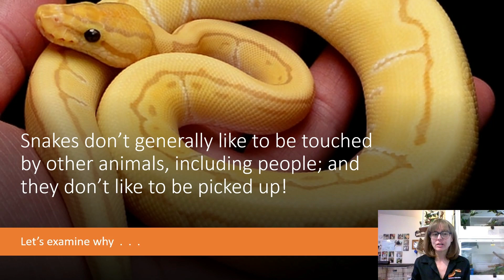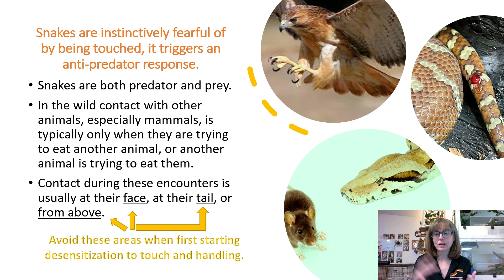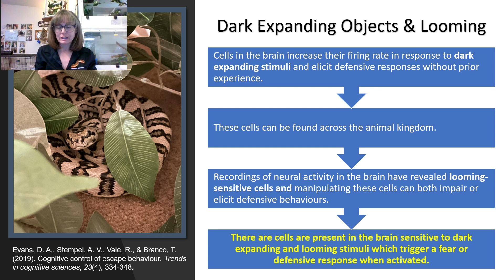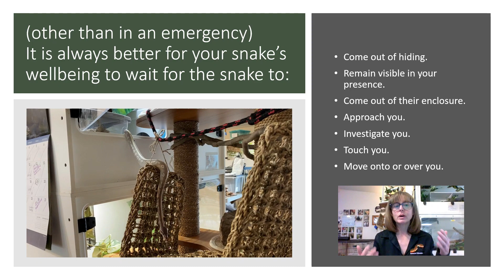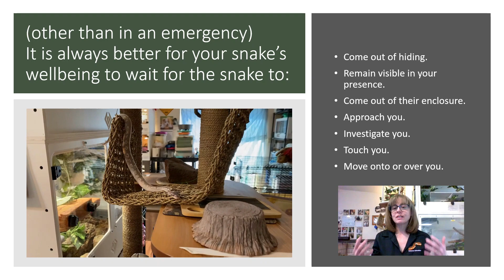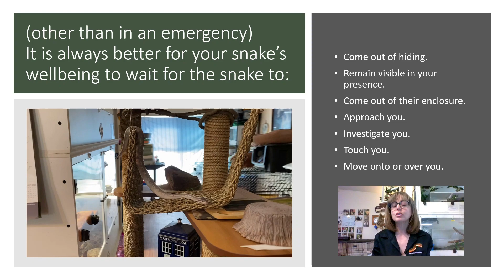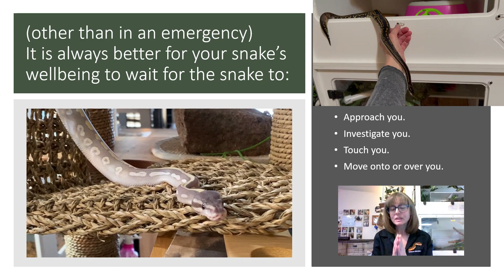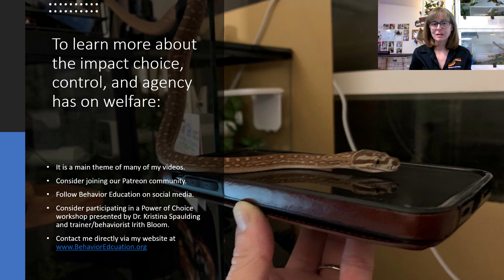Why does my snake balk at touch?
Why doesn't your snake "like" to be touched or handled? Why do they flee or strike, or ball up and obviously seem scared or startled when you approach them, touch them and pick them up? Several reasons:
1. Social interactions through touching and physical contact are not generally a part of snakes' natural history and biology.
2. When snakes encounter other animals it is to eat them or because another animal is trying to eat them.
3. There are cells in the brains of all vertebrates that are stimulated to trigger a fear response to looming/dark expanding stimuli.
4. You are forcing yourself on the snake instead of allowing it to be their choice to interact with you.
5. Agency is reinforcing, lack of agency is aversive.

Resources:

Evans, D. A., Stempel, A. V., Vale, R., & Branco, T. (2019). Cognitive control of escape behaviour. Trends in cognitive sciences, 23(4), 334-348.

Leotti, L. A., Iyengar, S. S., & Ochsner, K. N. (2010). Born to choose: The origins and value of the need for control. Trends in cognitive sciences, 14(10), 457-463.

Dr. Kristina Spaulding

?aff=69

?aff=69
One time or month donations to Spirit Keeper Animal Sanctuary 501c3